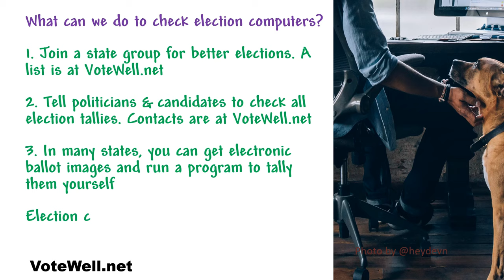Election Counting, Citizenship, VoteWell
VoteWell.net
What can we do to check election computers?
1. Join a state group for better elections. A list is at VoteWell.net
2. Tell politicians & candidates to check all election tallies. Contacts are at VoteWell.net
3. In many states, you can get electronic ballot images and run a program to tally them yourself
Election computers need to be checked!